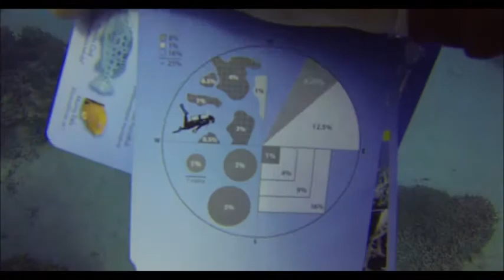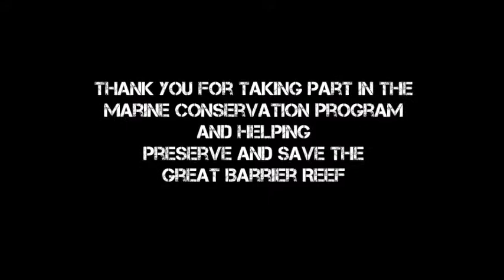Eye on the Reef Rapid Monitoring Marine Conservation Program Great Barrier Reef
Dive Adventure & Marine Conservation program on the Great Barrier Reef, Cairns for